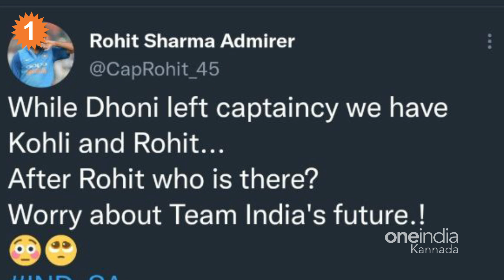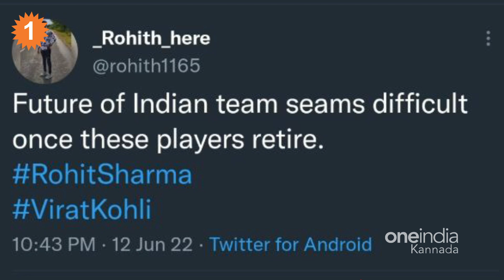Team Indiaದ ಮುಂದಿನ ದಿನಗಳು ಯಾವ ರೀತಿ ಇದೆ ಗೊತ್ತಾ | *Cricket | OneIndia Kannada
Virat and Rohit are being missed :
ಟೀಮ್ ಇಂಡಿಯಾ ದಕ್ಷಿಣ ಆಫ್ರಿಕಾ ವಿರುದ್ಧ ಎರಡನೇ ಪಂದ್ಯದಲ್ಲೂ ಸೋತಿದೆ. ಪಂದ್ಯದ ಬಗೆಗಿನ ಸಂಪೂರ್ಣ ಮಾಹಿತಿ ಇಲ್ಲಿದೆ

India lost against South Africa in the second game also